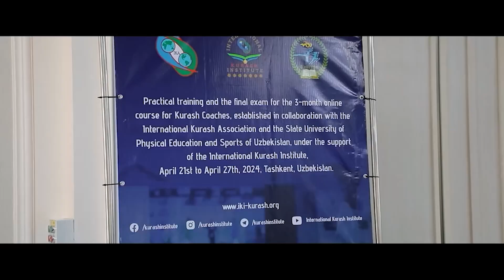The International Kurash training course continues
From January 30 to April 26, an online training course and 1-week practical training in cooperation with the International Kurash Institute and the State University of Physical Education and Sports of Uzbekistan was successfully organized.
It's time for the second stage. Registration of documents for the second stage, which will last from June 15 to August 15, has begun.
In the 3-month online course  "Kurash Coaching and Refereeing", you can have the following:
• In-depth knowledge and practical skills from leading professors and experts of the International Kurash Institute.
• Learning the basics of Kurash technique and tactics.
• Mastering coaching skills and refereeing rules.
• Unique training methods based on the advanced experience of the International Kurash Institute and the State University of Physical Education and Sports of Uzbekistan.
• Opportunity to expand your professional horizons and receive official recognition and International certification.
• Convenient online learning format adapted for different time zones.
Hurry up. The number of participants is limited.